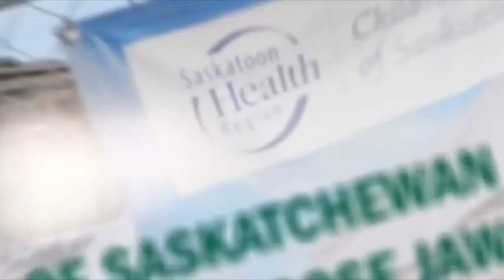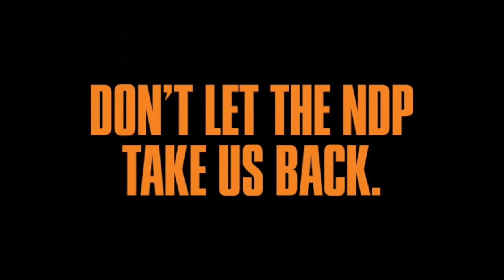Saskatchewan Party TV Ads - 2016 Provincial Election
Selected ads produced by the conservative Saskatchewan Party for use in the 2016 provincial election to be held on April 4, 2016.